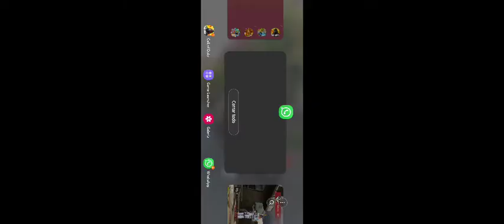Scrim Buscar y Destruir.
Practicando para el torneo de MJ la Champs.